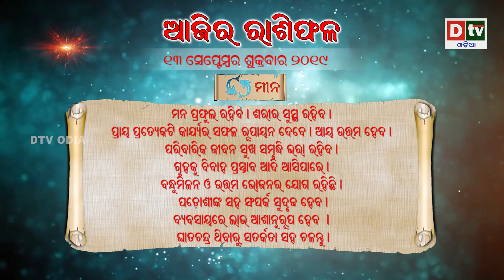AJIRA RASIPHALA 13 09 2019 | Daily Horoscope | ଦେଖନ୍ତୁ କେମିତି କଟିବ ଆଜିର ଦିନ